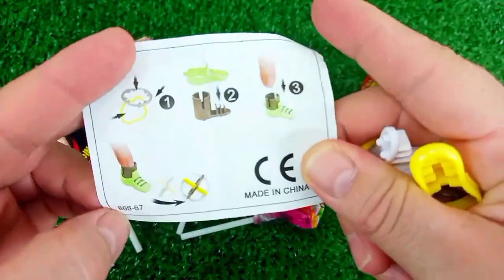Rainbow Satisfying Video | DIY How To Make Lollipop Candy Paw Patrol Fruits Cutting ASMR